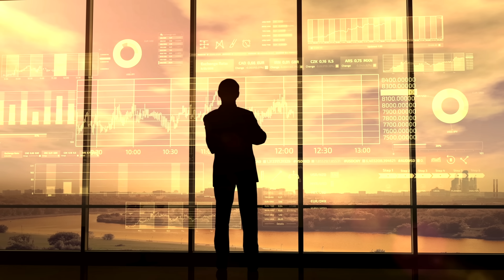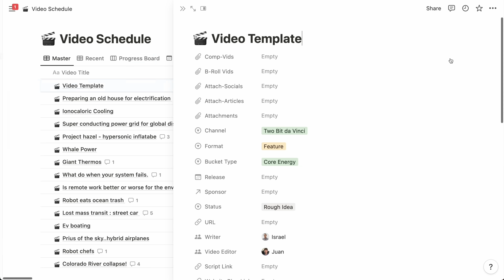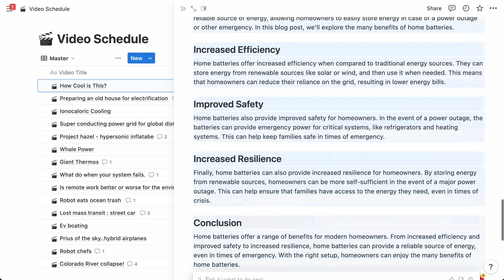The Line Mega-City Breaks Ground: Reality or Smoke & Mirrors?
Neom Line City: Get started with Notion for free & unlock the power of Notion AI for only $10 a month!

When news about the radical "Line City" first broke, it raised as many questions as it did answers. Why build a city in the middle of a desert, why a line? Mirrored walls? Taking in pieces it seems a little crazy, but there's a lot to this story, and now that they've officially broken ground and started the project, I think it's time we dig deeper into NEOM and Why it just might matter to us all. What insights and lessons learned might apply to the cities of tomorrow?  The Line Mega-City Breaks Ground: Reality or Smoke & Mirrors?

Chapters
00:00 Introduction
00:53 Oil Dependence
01:12 Plans for the Future
03:10 The How
04:18 Transportation
06:50 Renewable Energy Powered!
07:31 Food?
08:05 Weird Features
08:42 Strategic Benefits
09:33 Why Mirrored Walls?
10:33 Why a Line?
11:34 Bent Line?
12:18 Food Challenges
13:19 Other Challenges
14:09 Conclusions